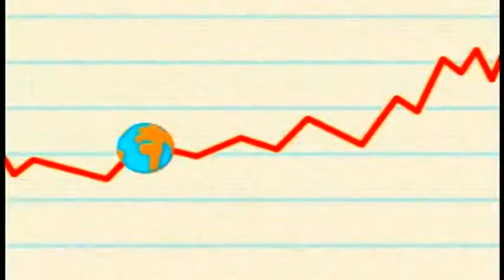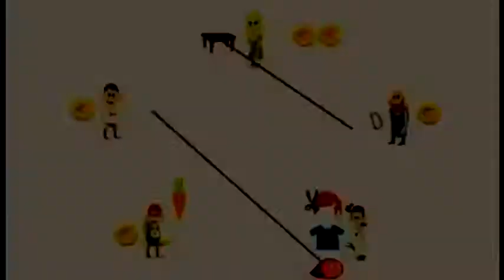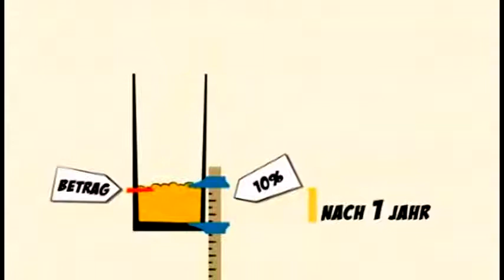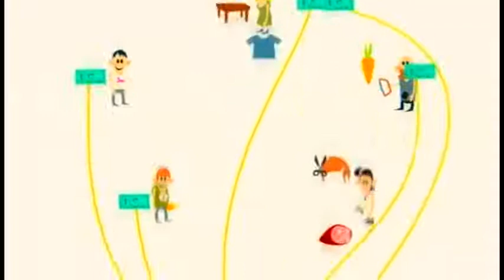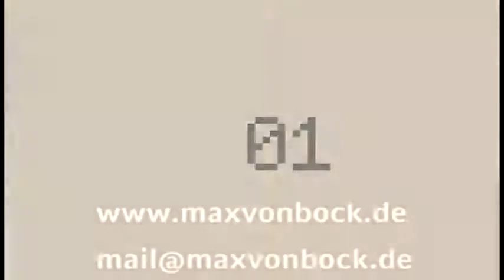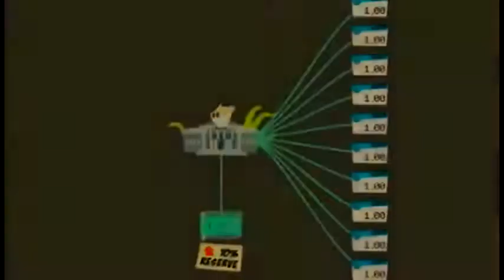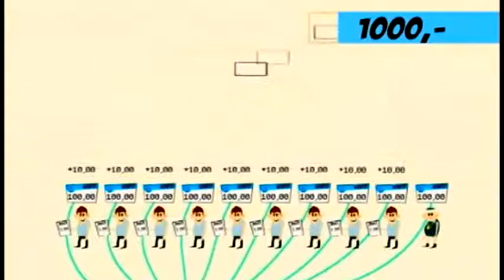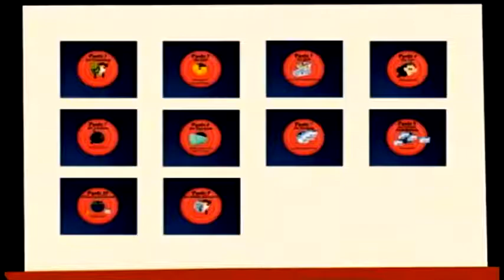КРАТКИЙ КУРС ПО ЗАХВАТУ ПЛАНЕТЫ